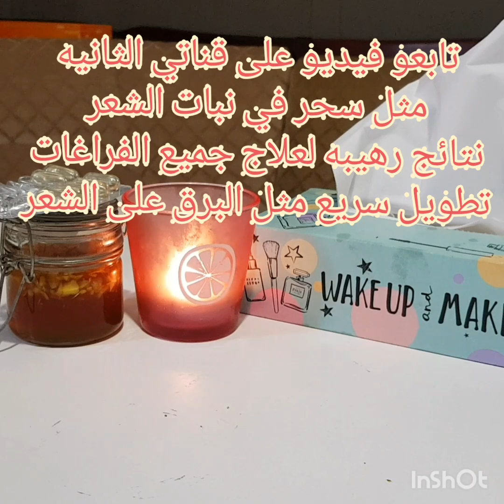اهم فوائد فيتامين E للبشره والشعر مع سيروم خارق لازالة التجاعيد والخطوط يصغر البشره عشر سنوات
رابط الانستغرام